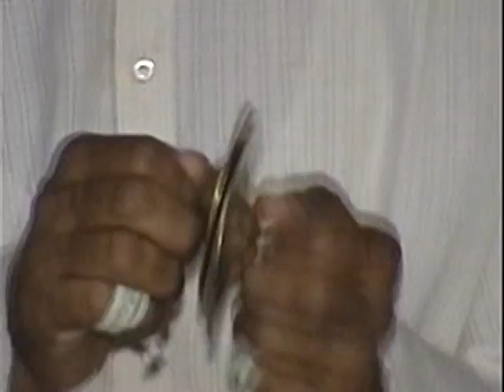Santwani Dayaro-1 [Full Song] Santwani Dayaro Live Programme- Vol.1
Song: Santwani Dayaro-1
Album: Santwani Dayaro Live Programme- Vol.1
Singers: Hemant Chauhan